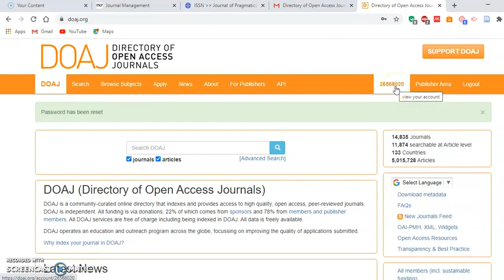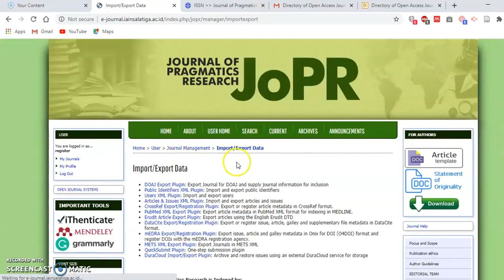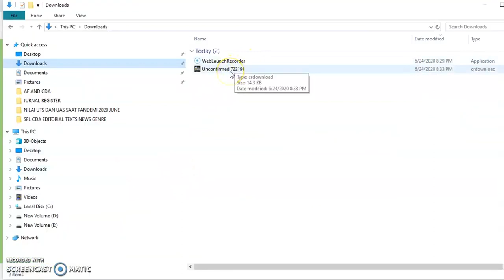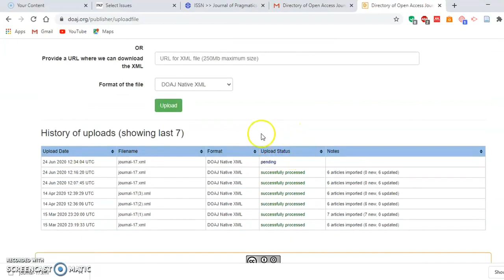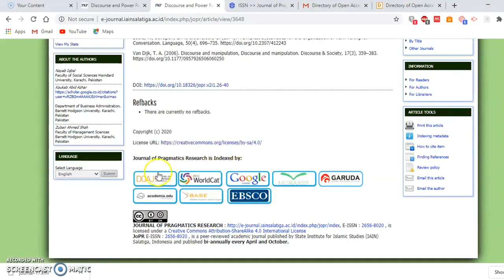cara upload file XML di akun DOAJ Jurnal